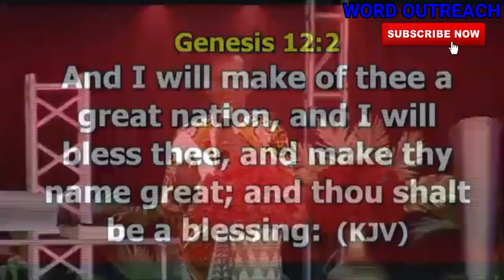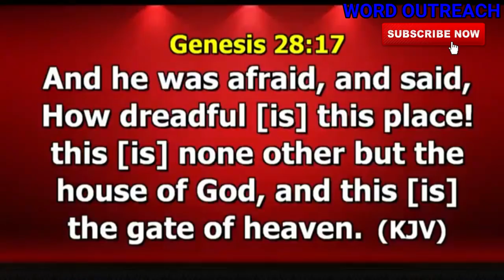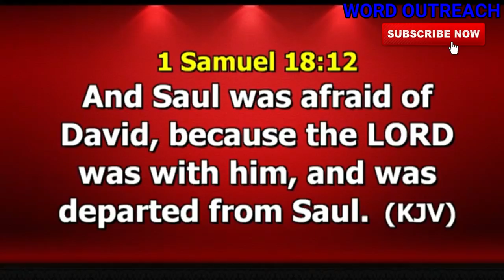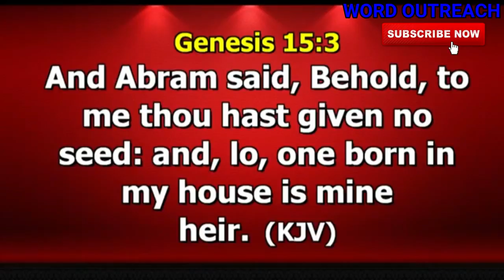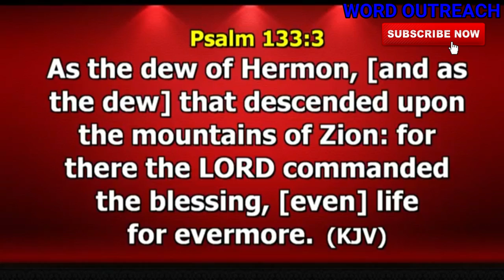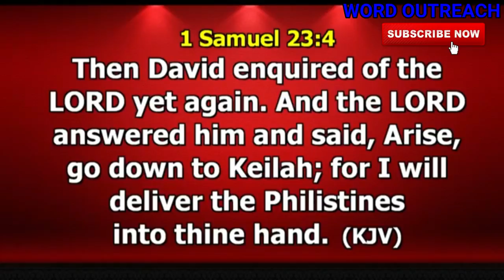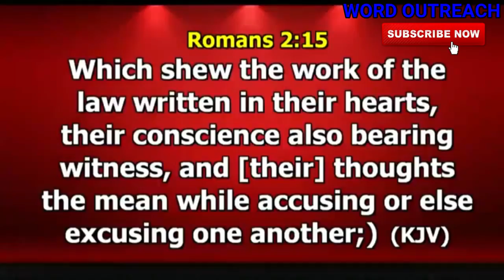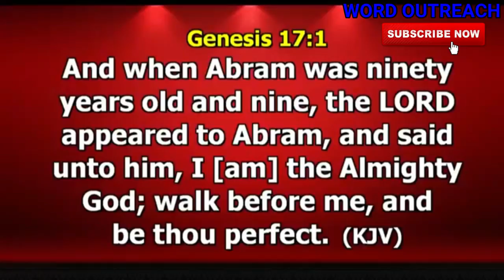DIVIDENDS OF THE BLESSING Part 2 by DR PAUL ENENCHE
1) This video or audio has no negative impact on the original content
2) This video is for teaching purposes only
3) I only used bits and pieces of videos to help with the story where necessary.